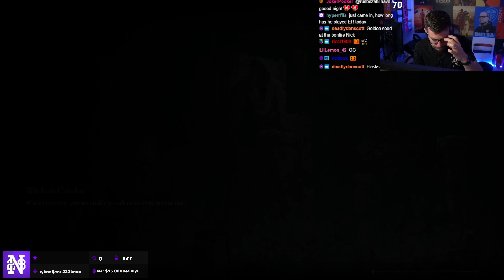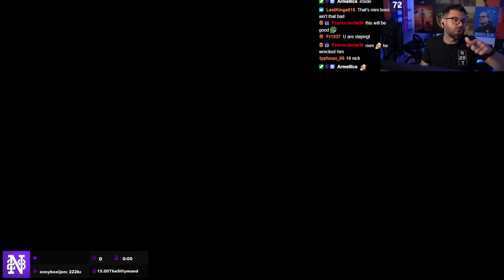The Best Early Game Armor In Elden Ring - The Aragorn Son of Arathorn Build #5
**COMMUNITY**

**CLOTHING LINE**

**SOCIALS**